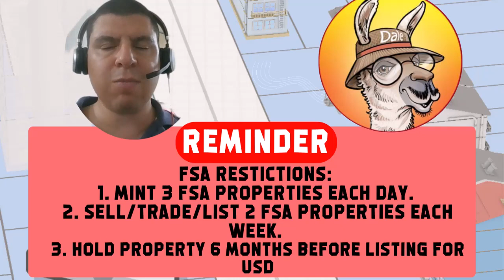10 Important tips ahead of the Tokyo Japan city release in the Upland Metaverse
Don't forget these quick reminders ahead of the Tokyo city release in the  @Upland  Metaverse on Thursday August 17 at 9 AM PT.
Take the Upland Guide New City Release quiz to test your knowledge before the release
Read up on new city release strategies to further help you get prepared

Connect with the Upland Guide